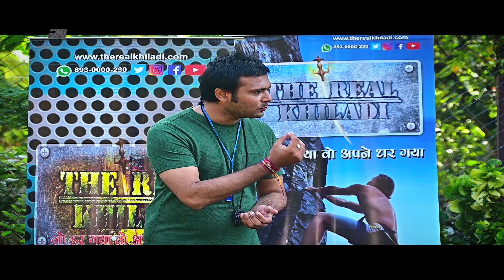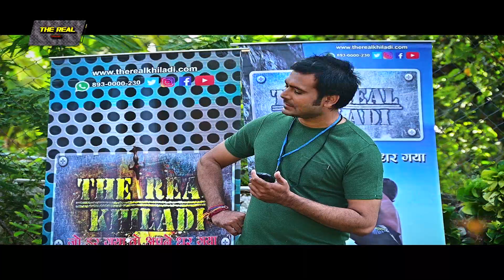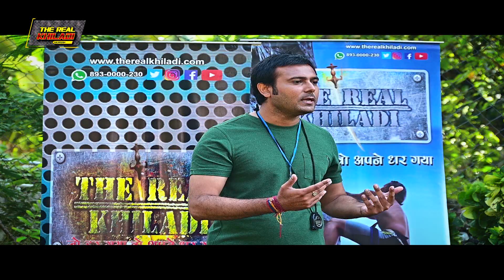The Real Khiladi Season 3 | Episode- 2 Part- 1 | RealityTv Show | Advanture Show | Fitness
We "The Shiven Films" production has done the FOUR seasons of our adventure reality show "The Real Khiladi", whose season-1 was telecasted on "Chardikla  Time TV" in 2020  and season-2 will be telecasted on the same channel ( chardikla) in october 2021. and Season-3 ( may 2022 ) and Season -4 telecasted on same channel in August 2022.. !!

There is one more adventure show "LOVE LEVEL" season 3 based on couple .

The Real Khiladi... an adventure Show The Real Khiladi is one of the most popular youth-based new reality/adventure show in India. Real Khiladi’s have iconic journeys and this time around, THE REAL KHILADI is an adventure show!
The online audition are start for a tv reality show THE…